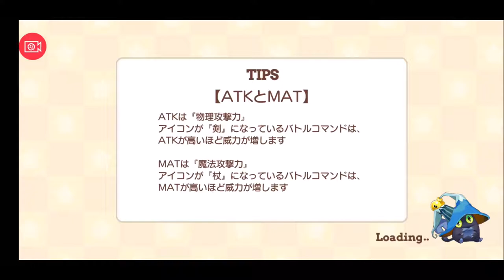【きららファンタジア 】ノーマルクエスト Aのはざまにて Part4 完結編【100】